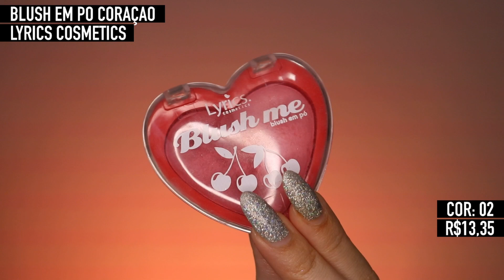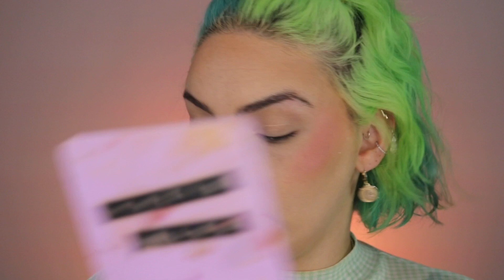RESENHA SINCERONA LYRICS COSMETICS | VÍCIO BLOG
Vi uma galera falando dessa Lyrics Cosmetics e resolvi testar cm vocês, é craro!

▶️ VÍDEOS MENCIONADOS:

1:35 Paleta Starlight Mayana Beautty
2:55 Resenha Blindagem Perfect Shield
4:21 Resenha Bt SkinPowder
5:12 Rosto Todo com Mayana Beauty